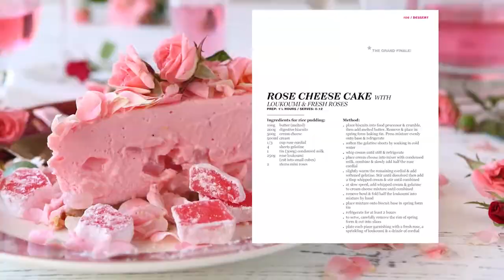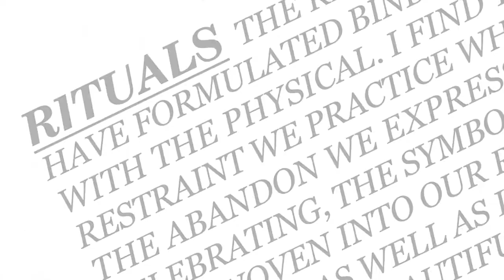* MY CY by Roddy Damalis